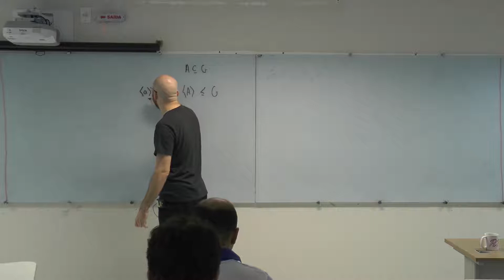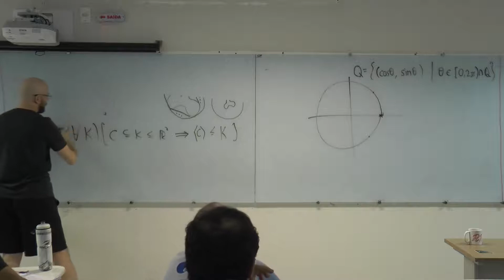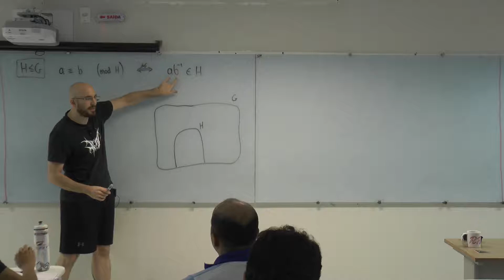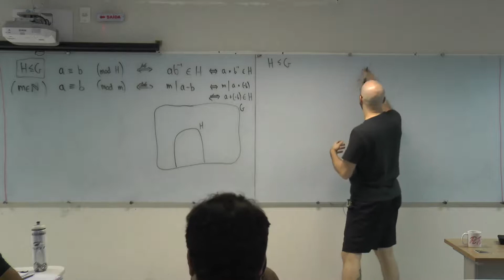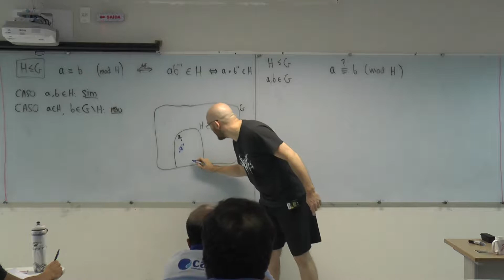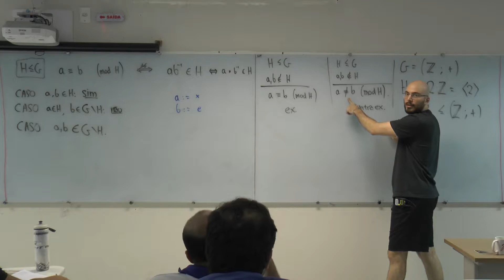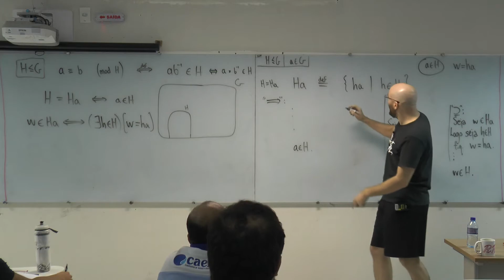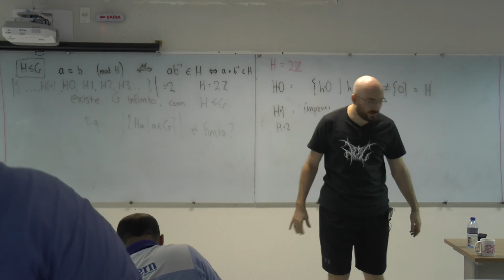FMC2, 2018-10-29: Teoria dos grupos (9)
Semestre 2018.2
Thanos Tsouanas
IMD, UFRN, BR
Camera: Henrique Maraschin

* Recap [00:00:00]
* * subgrupo gerado por subconjunto
* * top-down & bottom-up
* Conjuntos convexos [00:04:14]
* * O conjunto C = { (cosθ, sinθ) | θ∊[0,2π) } [00:10:03]
* * O conjunto Q = { (cosθ, sinθ) | θ∊[0,2π)∩ℚ } [00:16:03]
* Congruência módulo subgrupo [00:28:38]
* * Congruência módulo inteiro: o que tem a ver?
* Quando podemos concluir ou refutar que a≡b (mod H)? [00:48:28]
* * Caso a,b∊H [00:50:23]
* * * Sim: demonstração [00:54:48]
* * Caso a,b∊G\H: nao [00:56:33]
* * * Um erro comum [01:00:25]
* * * Não: refutação [01:02:37]
* * Caso a∊H, b∊G: depende [01:09:53]
* Coclasses de subgrupo [01:25:10]
* * Ha = H ⇐def⇒ a∊H [01:27:15]
* * * Esboço [01:29:19]
* Existem H≤G tais que G infinito e {Ha₁, Ha₂, ..., Haₙ} finito? [01:44:33]